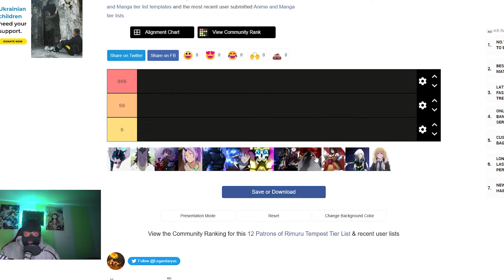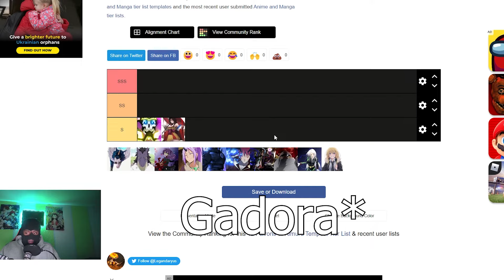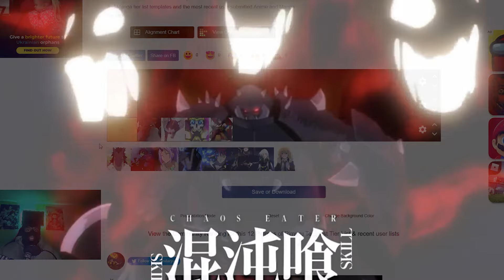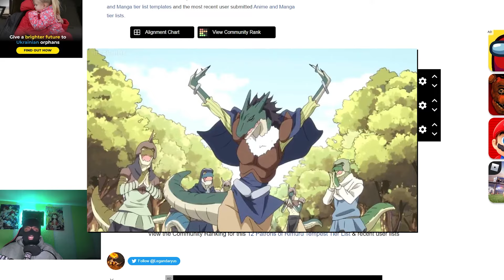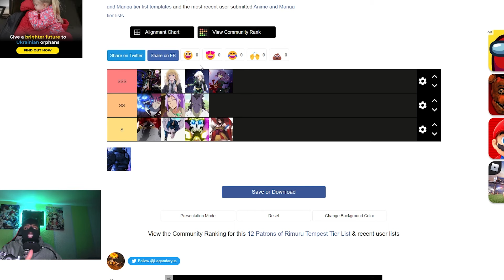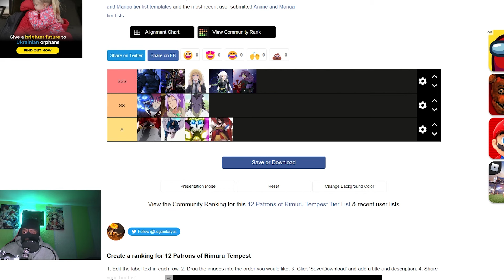Power Lvl: Die 12 Patrons von RIMURU | Tensei Shittara Slime Datta Ken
(Bei 500 Follower kommt der nächster Teil)

Checkt die Story von meinem Bruder "COSMOS WILL" ab
(Dark Isekai/ Schnelles Pacing / viele Action Szenen)

💸Falls dir meine Videos gefallen würde ich mich über eine Spende freuen!

     Arbeitszeit: /
     Skript:  /